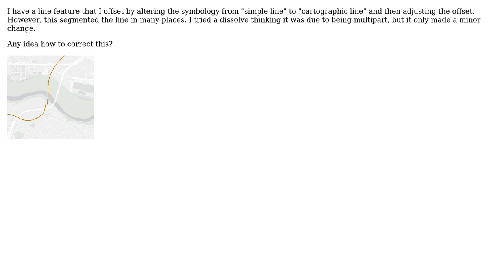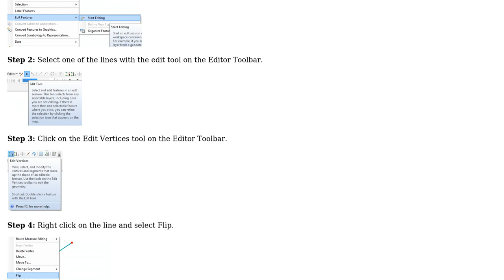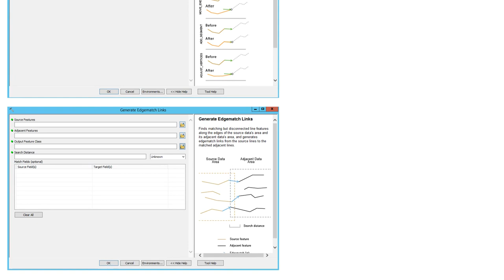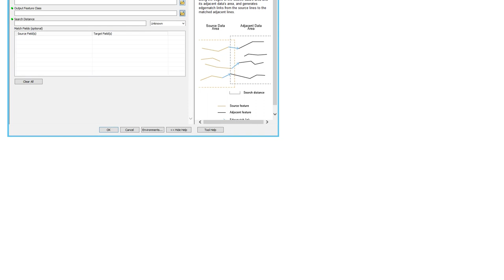GIS: Offset Line Symbology in ArcMap? (2 Solutions!!)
GIS: Offset Line Symbology in ArcMap?

With thanks & praise to God, and with thanks to the many people who have made this project possible! | Content (except music & images) licensed under CC BY-SA | Music | Images & others | With thanks to user tordor user PolyGeo user Fezter user crld and the Stack Exchange Network Trademarks are property of their respective owners. You are responsible for your own actions.